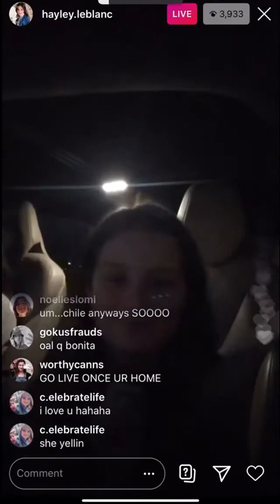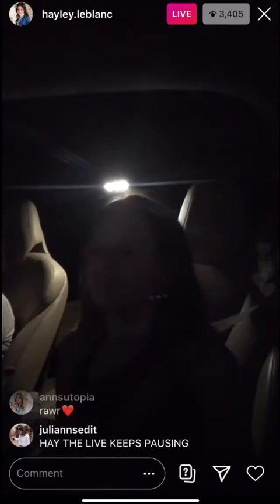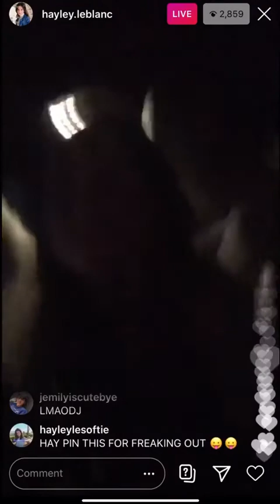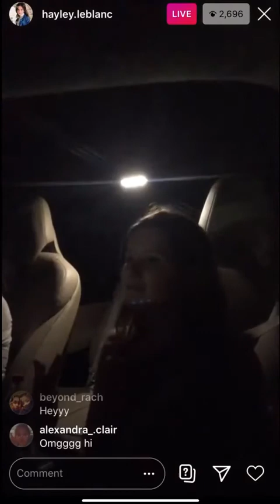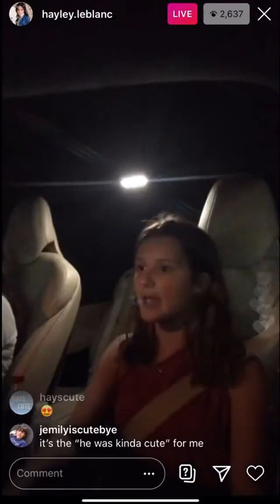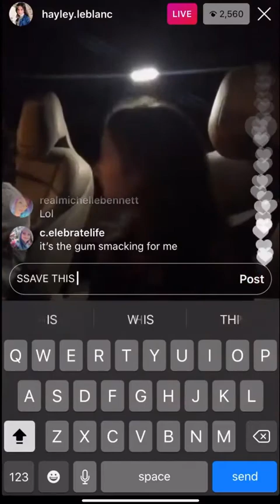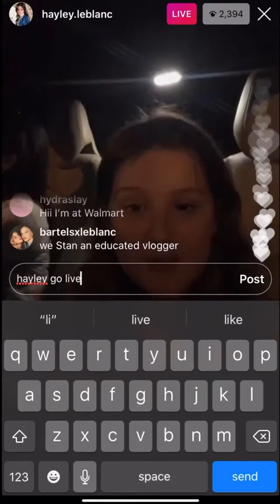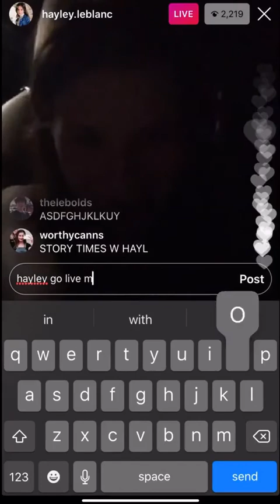523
hayleys live video